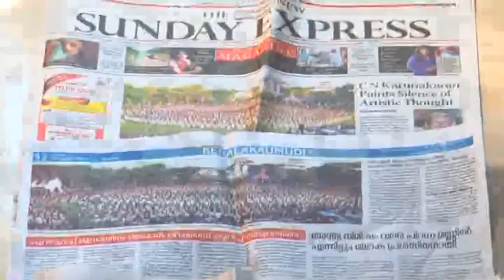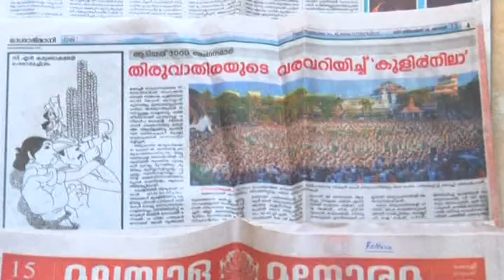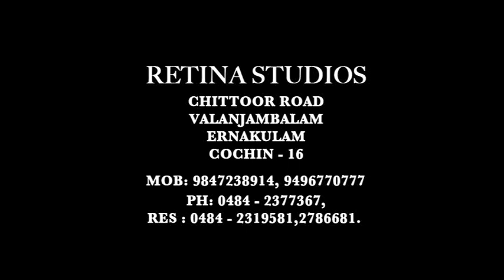MEGA THIRUVATHIRAKALI OF 3206 LADIES DIRECTED BY MALATHI G MENON AND COORDINATED BY N.GOPAKUMAR,ICDA